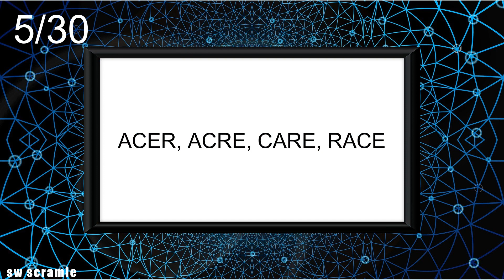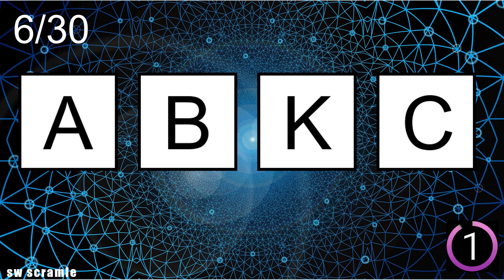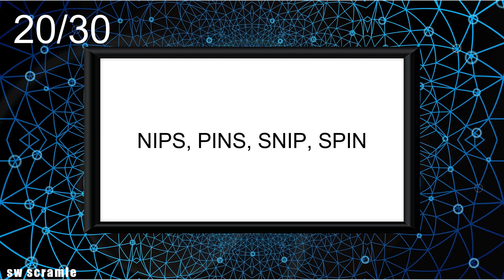4-Letter Scrambled Words-114 |Jumbled Word Game | Guess the Word Game | Word Scramble | SW Scramble